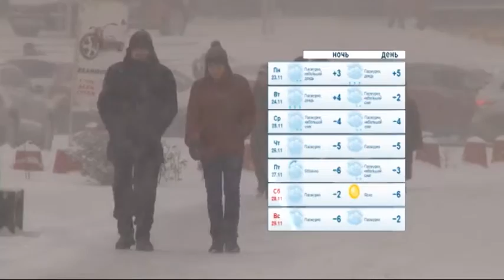Бисер от 23 ноября